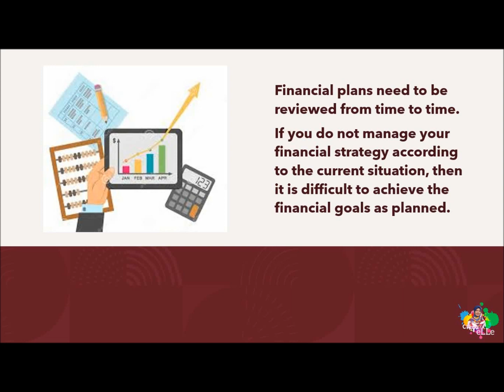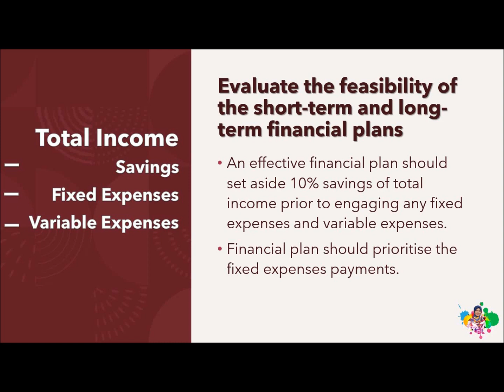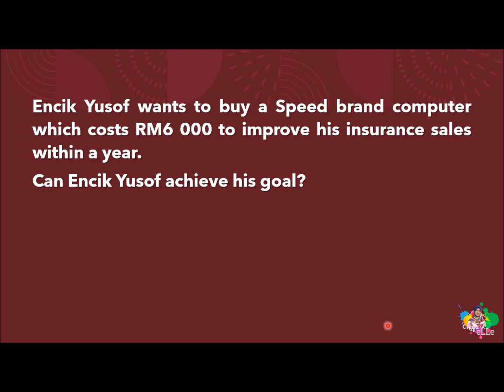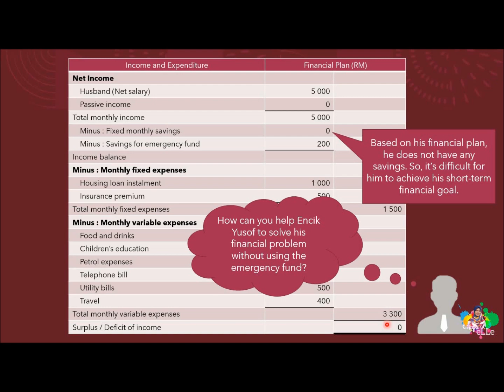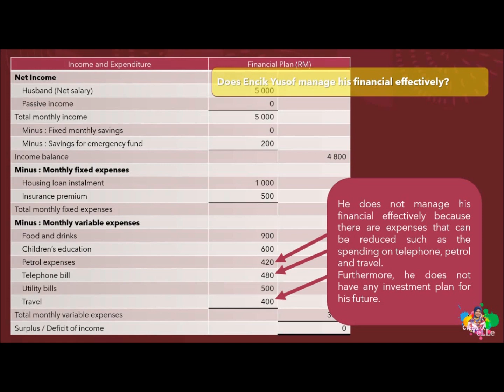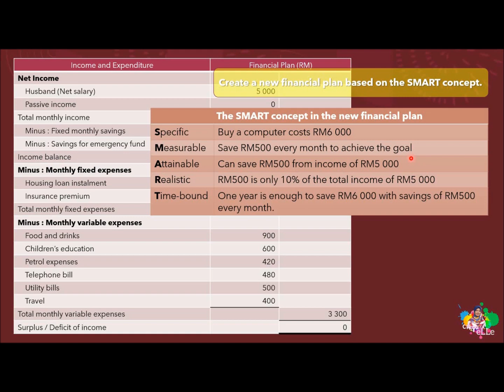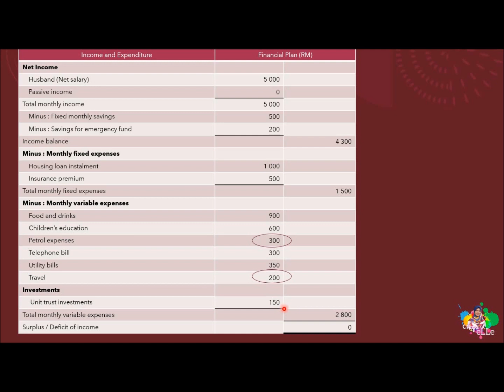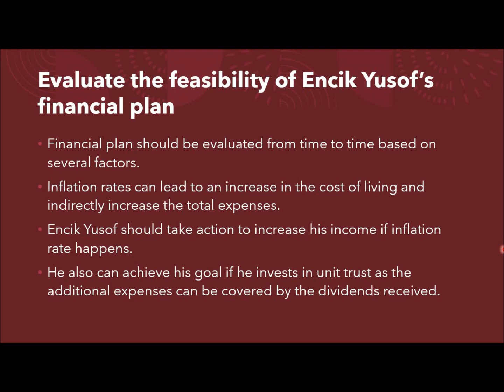How to evaluate the feasibility of the short-term financial plans?